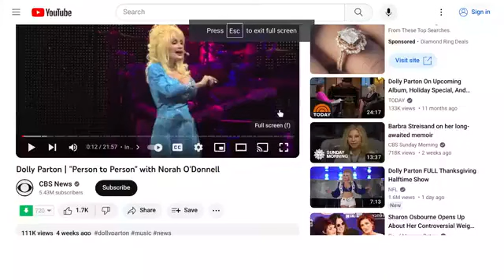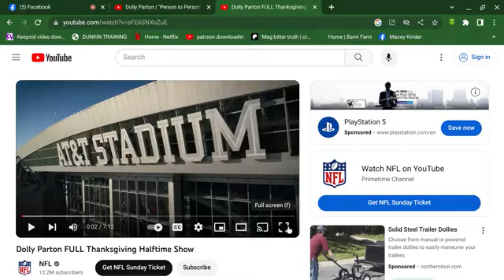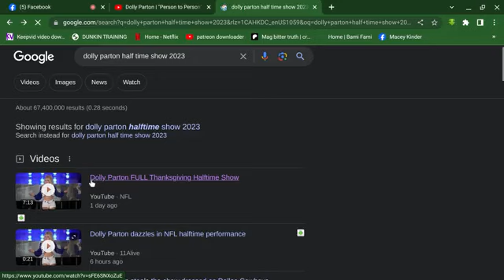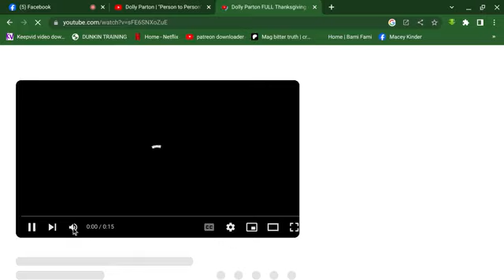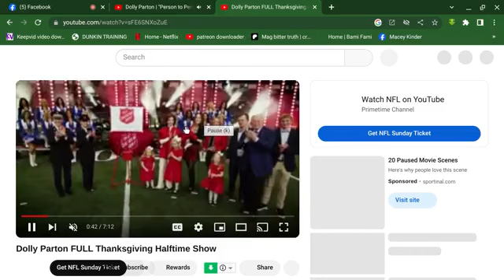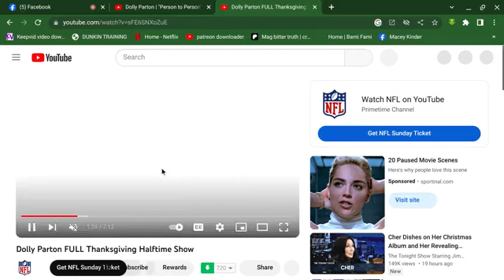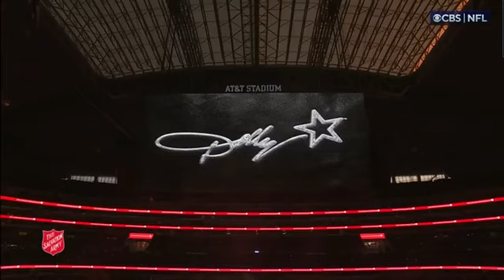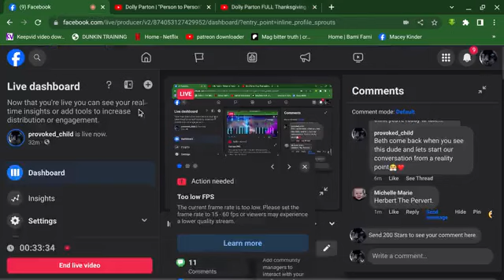DOLLY PARTON "more dumb shit"